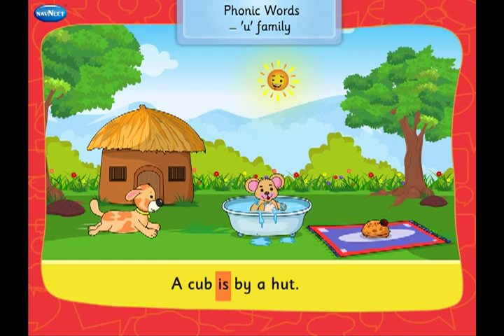21 Sentence Practice un, ub, ut, ug, up